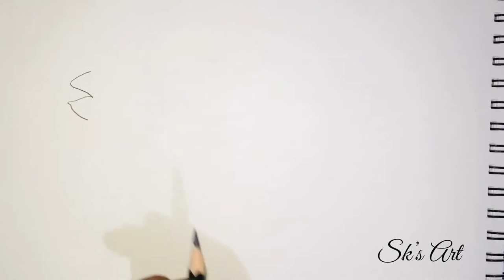Bluefin Tuna drawing | How to draw in colour pencil | A complete tutorial ##fishdrawing ##drawing